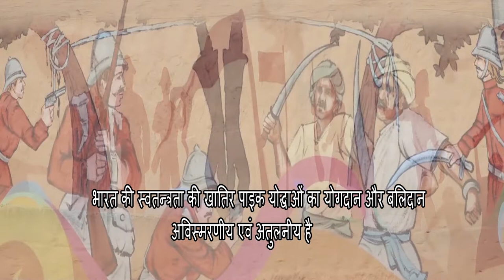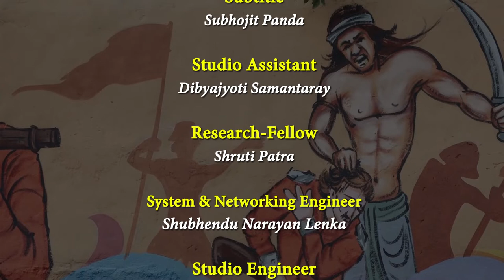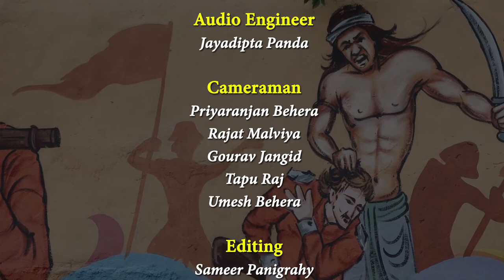Khorda Gadke Paik Yodha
"The Paika Rebellion, also called the Paika Bidroha, was an armed rebellion
against the Britishers rule in India in 1817. The Paikas of Khurda rose in rebellion
under their leader Bakshi Jagabandhu and the rebellion quickly spread across
most of Odisha before being put down by the Company’s forces. Although the
Paik forces were defeated by the Company troops, the Britishers for most part
of the time, were frightened by the bravery, valor and patriotism of the Paikas.
“The Paika Warriors of Khurda” aptly describes the The Paika Rebellion, it’s
historical importance and how the land of Khurda still reverberates with the
spirit of Paikas today"